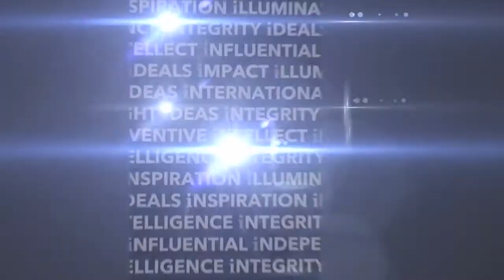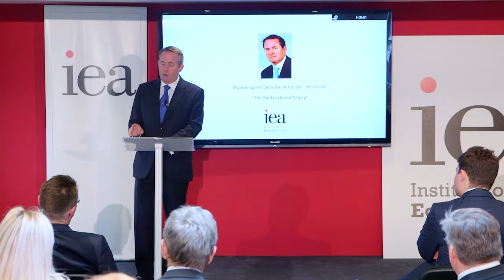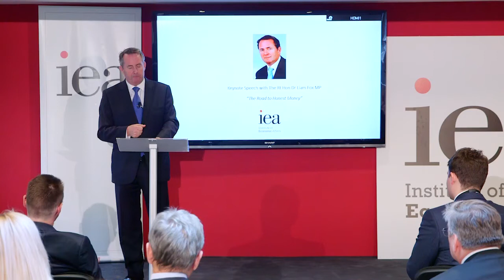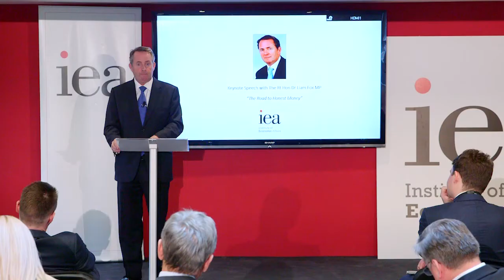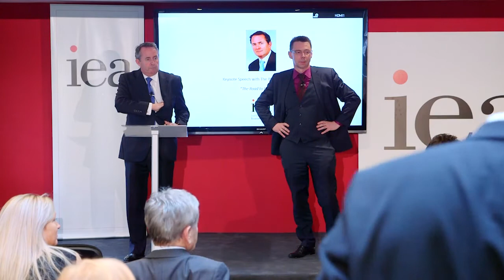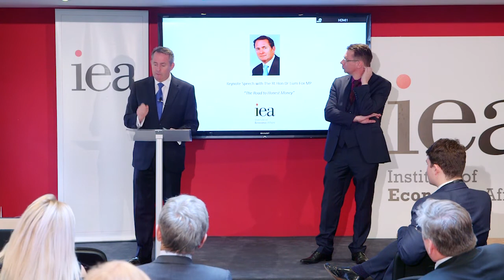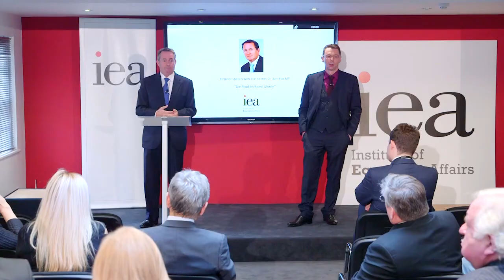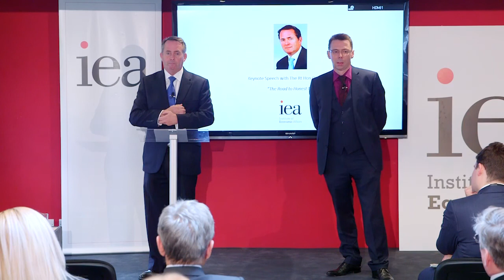Keynote Speech: The Rt Hon Dr Liam Fox MP on 'Honest Money'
The Rt Hon Dr Liam Fox MP, former Secretary of State for Defence, spoke at the IEA on The Road to Honest Money. He argues that monetary policies introduced in the aftermath of the Financial Crisis and still in use are associated with some extremely serious risks that are rarely considered by policy makers.

Dr Fox lays out the case for honest money, and charts how we might reach it.